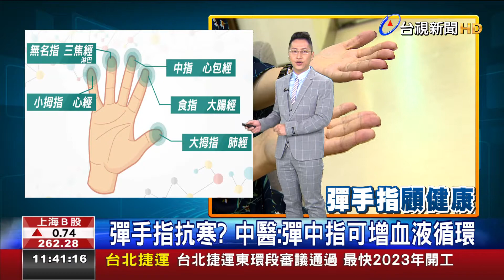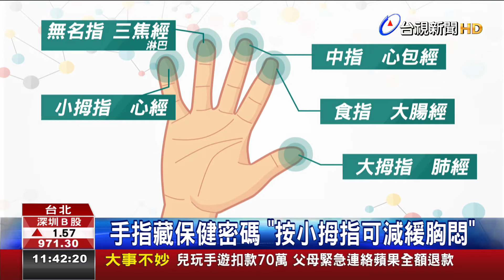彈手指抗寒?中醫:彈中指可增血液循環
最近日時暗時溫度差真濟，早起時起床，一寡人會手跤尾冷冷，網路最近傳講，用指頭母公即中指，來來回回做幾若改，出力擉出去，就較袂驚寒，漢醫講，因為中指是心包經的起點，擉中指抑按中指，攏會使增加血循環，逐隻指頭母公，攏有特別的保健效果。